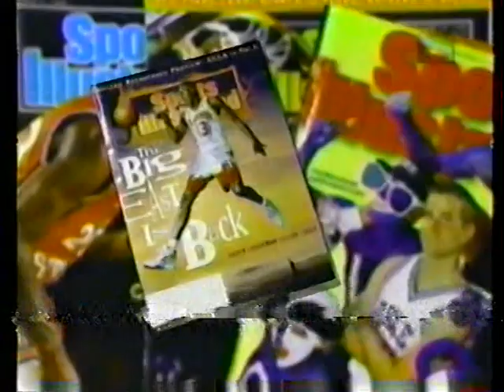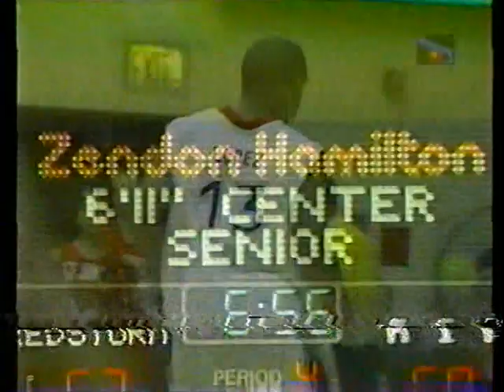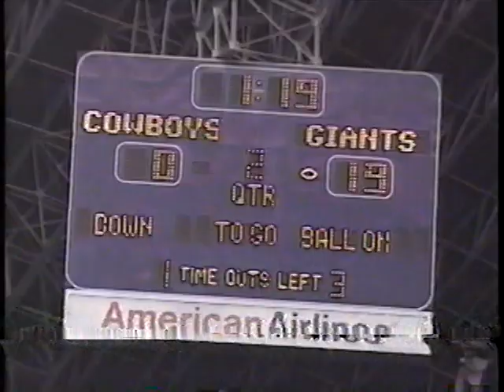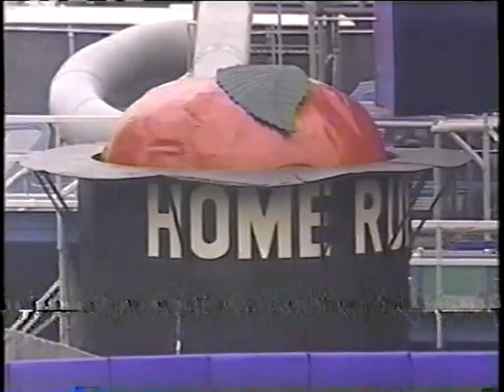1997-98 New York Sports Features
1997 Subway Series, Giants vs Cowboys highlights, feature on Felipe Lopez & Zendon Hamilton, NY Giants win the 1997 NFC East Championship, Jim Fassel named NFL Coach of the Year, St. John's vs UConn highlights, 1998 St. John's feature, 1998 Mets opening day, Mets & Yankees both play a game at Shea Stadium on the same day, St. John's fires Fran Fraschilla.